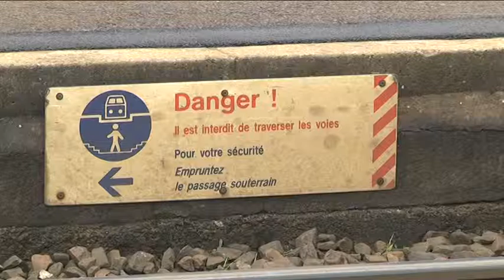Fait divers : un jeune percuté par un train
Reportage réalisé en solo